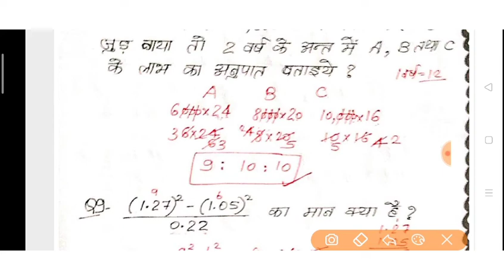Airforce Y Group। Maths Top 100 Questions Series।Part 3। Quick Revision Exam Time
Title : Airforce Y Group। Maths Top 100 Questions Series।Part 3। Quick Revision Exam Time

दोस्तों,
 RRB NTPC GROUP D AIRFORCE NAVY & All Defence Exams के लिए संपूर्ण current affairs के टॉपिक Cover हो चुके है हर टॉपिक से एक प्रशन पूछा जा रहा है Exam देने से पहले एक बार जरूर देख कर जाए